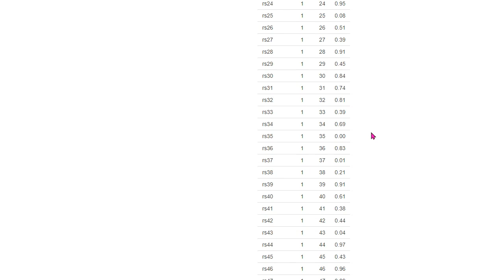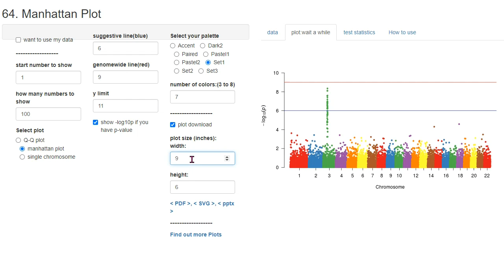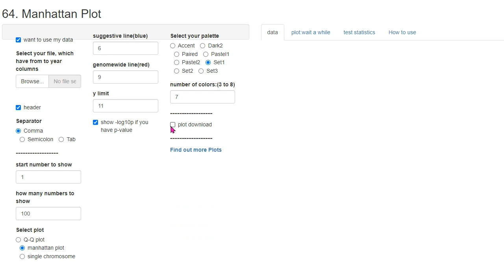(Eng) [R data Visualization] Super-easy Manhattan Plot